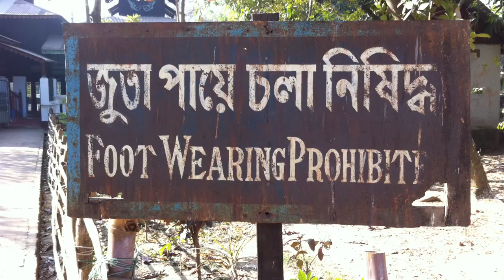COMMON PROJECTS STILL WORTH THE MONEY IN 2021?? LONG TERM REVIEW and Conclusions.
The Common Projects Achilles Low is considered by most to be the Ultimate white sneaker, the holy grail of white sneakers, the best white sneaker money can buy. I must say after years of skepticism…
I agree.  Initially I was very critical of the Common Projects Achilles Low. If you go back and look at my original videos about them you can see that I wasn’t a fan and even sold my original pair. Shortly after that I acquired another pair. This pair I kept, and here we are almost 4 years and they are still in good condition. I could possibly get 6 years out of a pair of Common Projects. To put that in perspective my Lacombe lasted for only 2 years and I had to replace my White Vans Authentic after only 4 months.  I guess it’s safe to say when my Common Projects finally die they will be replaced with another pair of common projects.

Our new vlogging setup:

Sony Alpha FX3

Sony - FE 16-35mm F2.8 GM Wide-Angle Zoom Lens

Rode VideoMic Pro+

The best Tripod we have ever used

You need this to make framing shots a breeze

Great affordable lighting

Our go to travel tripod

Convenient cold shoe mount

Much love, KRT LYFE!

1072 W Peachtree St # 78291​​​, Atlanta, GA, 30357
Instagram IG@KRTLYFE